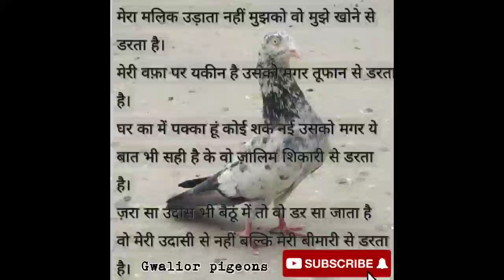इरशाद भाई के जोड़ों का शोक पार्ट 2 Gwalior pigeons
𝗚𝘄𝗮𝗹𝗶𝗼𝗿 𝗽𝗶𝗴𝗲𝗼𝗻𝘀